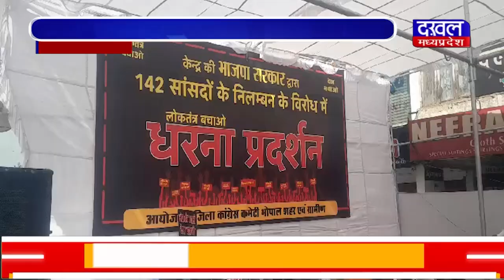DAKHAL NEWS केंद्रने कांग्रेस के 142 सांसदों को किया निलंबित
केंद्रने कांग्रेस के 142 सांसदों को किया निलंबित
 भोपाल के रोशनपुरा चौराहे पर कांग्रेस का धरना प्रदर्शन